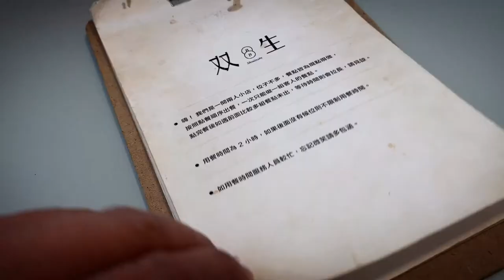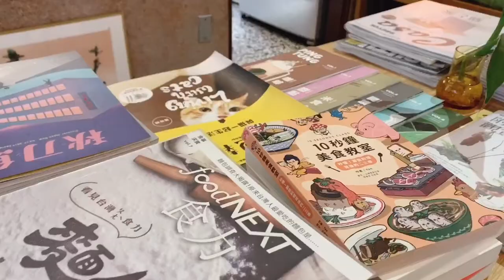WHERE IS TAIWAN? : A Morning in Tainan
去台南，你們早餐都吃什麼？
這次選擇住在中西區，
當然我們早餐就中西都要吃啊！
哈哈（誰規定）
If you like alleys and side streets filled with old shophouses and remodeled cafes, then you need to be here.
If you like the grit and texture of old capital cities, crammed with delicious cuisine, only locals know of then you need to be here.
Tag along for our double breakfast morning in Tainan. We started with soup and thick toast in a coffee shop and ended with soufflé pancakes and kara-age in a hidden retro chic cafe.
Tainan is to Taipei, what Kyoto is to Tokyo. We love it here.